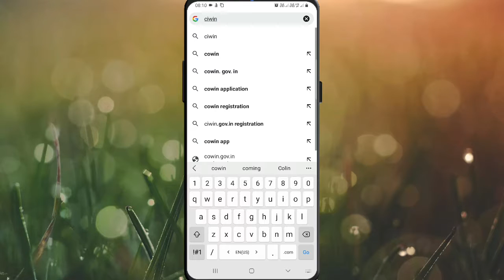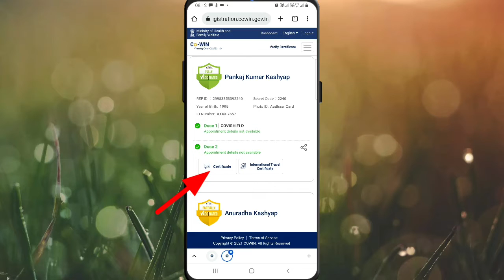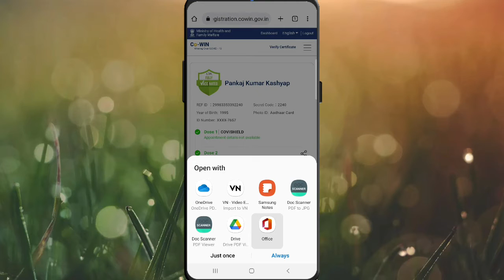How to download covid vaccination certificate in India | Vaccine certificate kaise download kare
How to download covid vaccination certificate in India | Vaccine certificate kaise download kare mobile me

Hello friends, in this video I am going to show you how to download your covid vaccination certificate in your mobile very easily.

Queries Solved:-
how to download Covid Vaccination certificate in india
corona vaccine certificate kaise download kare vaccine certificate kaise download kare
covid vaccine
vaccine
covid-19 vacaciones certificate download
covid 19 vaccine registration kaise kare